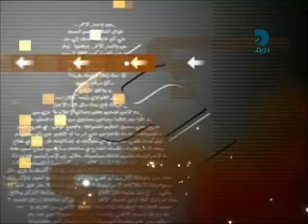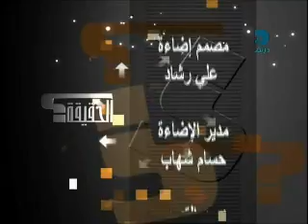أسماء محفوظ .... الحقيقة 2 وائل لابراشي 26 يناير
الجزء الثاني